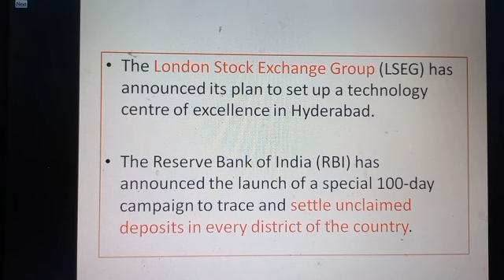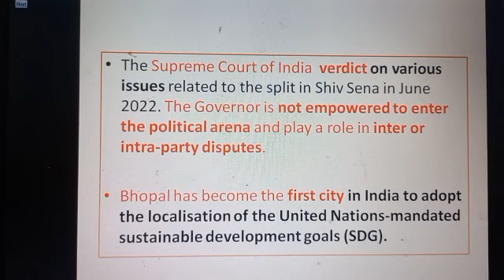13TH MAY CURRENT AFFAIRS